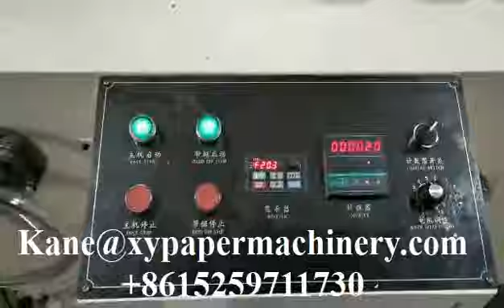Double decks two color napkin tissue paper printing machine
XY OQ 7000K Double decks napkin tissue paper printing machine
M.B:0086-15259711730(Wechat and WhatsApp) .Mail: , tissue​machine#papermachine#tissuepapermachine​smalltoiletpapermakingmachine​toiletpapermachine​tissuepapermakingmachine​tissuemakingmachine papermakingmachine toilettissuepapermanufacturingprocess facialtissuemachine​napkinpapermachine​tissuemakingmachineprice​#​papernapkinmachine#​paperproductmakingmachinery#paperprocessingmachinery​toiletrollpapercuttingmachine​papercuttingmachineprice​paperproductionmachinery​#​papermakingmachineprice#​papertubemachine#tissuepapermakingmachineprice​#​papercoremakingmachine#toiletpapermakingmachineprice​bathtissuepapermakingmachineprice​smalltoiletpapermakingmachine​papermachineprice tissuepapermakingmachineprice tissuecuttingmachine Mobile/WhatsApp/Wechat： Email： Welcome to contact Kane Pan to get more information Fujian Xinyun Machinery Development Co.,Ltd ADD: 1610 Enterprise Building,Wanan,Luojiang,Quanzhou,Fujian,China tissue paper making machine｜toilet paper making machine｜toilet paper machine｜tissue making machine｜how to make toilet paper｜toilet paper manufacturing process｜tissue paper machine｜toilet paper factory｜tissue machine｜toilet roll making machine｜paper machine｜paper making machine｜toilet tissue making machine｜napkin machine｜tissue paper factory｜tissue paper business｜toilet paper manufacturing｜paper napkin making machine｜paper folding machine｜paper core making machine｜napkin making machine｜napkin paper making machine｜facial tissue machine｜tissue making machine price